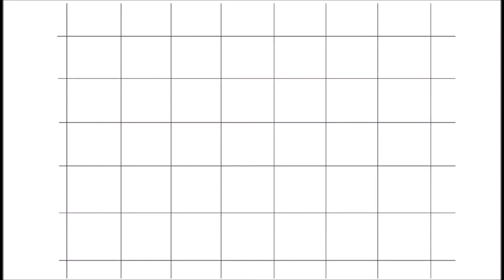Skylar riding Canada's Wonderland Taxi Jam, October 2015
Skylar enjoying the Taxi Jam ride at Canada's Wonderland, this video was taken October 2015.